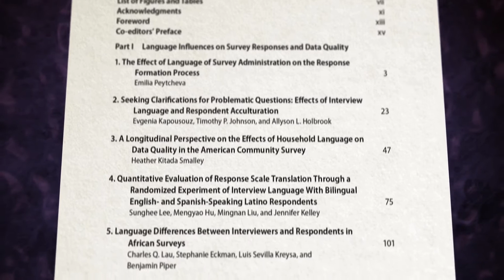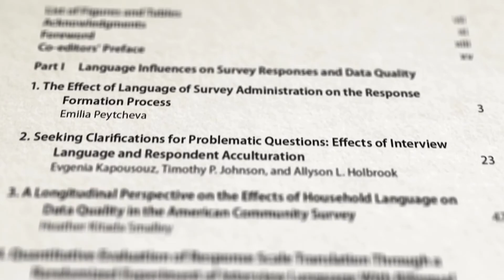The Essential Role of Language in Survey Research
Survey respondents and interviewers must speak the same language literally and figuratively to interact with each other. As diversity grows in the United States and globally, interviewers and respondents may speak a different language or speak the same language differently that reflects their own cultural norms of communication. Watch the video to gain a better understanding of the role of language in survey research when comparisons across groups, cultures, and countries are of interest.